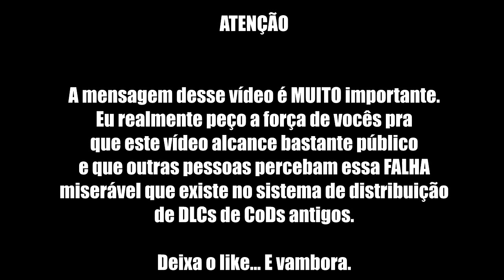POR QUE AS DLCS ANTIGAS AINDA SÃO PAGAS!!? HEIN!!?? | Call of Duty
Um vídeo que demonstra a minha total indignação com essa prática da Activision de nunca liberar suas DLCs antigas gratuitamente, assim como outras desenvolvedoras fazem, mesmo que tenham a absoluta certeza de que ninguém mais vai compra-las.